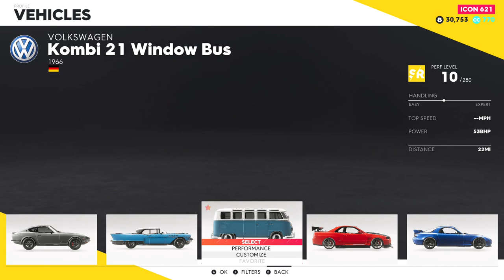The Crew® 2 | New VW Beetle Kahakai Edition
this has to be a good looking Beetle